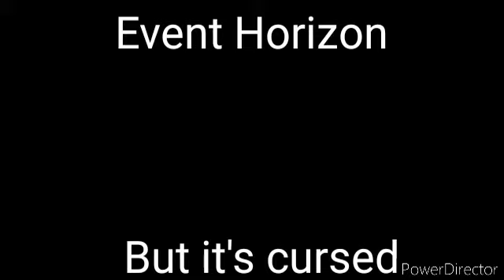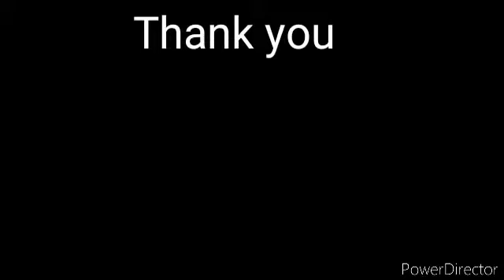Event Horizon But it's cursed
Mod used:EasyMode

Soundtrack:

Wii Sports (Wii)-Wii Fitness (Results)